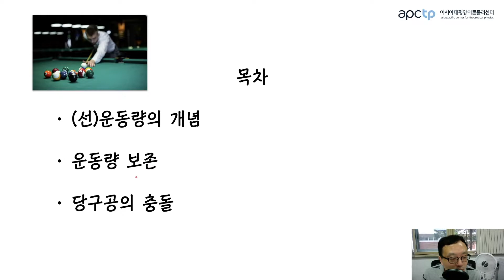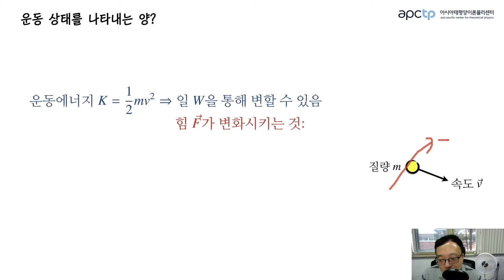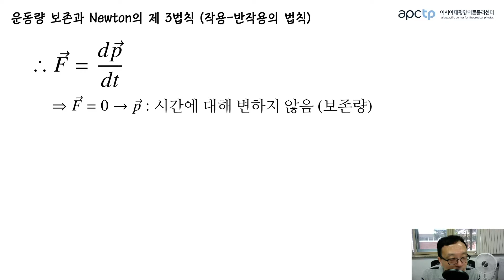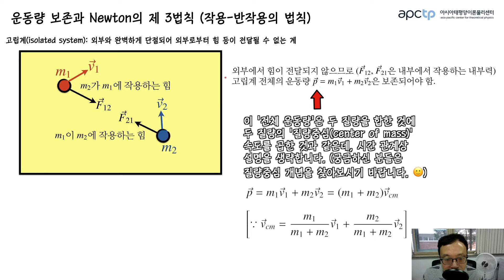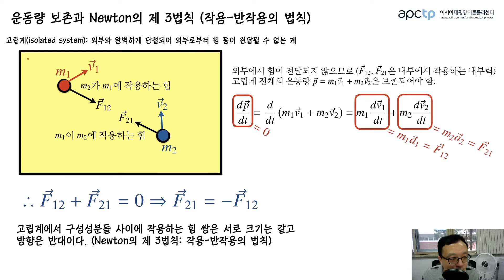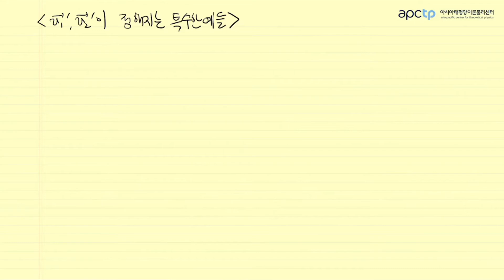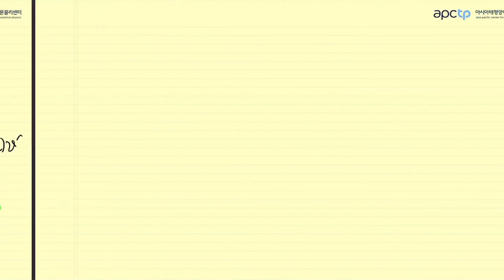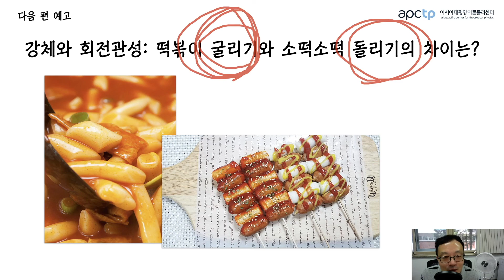[쉬운과학이야기]일반물리학 역학 시리즈 4부▶운동량과 충돌: 당구공의 미래는?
이번 강의는 4부 '운동량과 충돌: 당구공이 미래는?'입니다.

일정한 힘으로 당구공을 쳤을 때, 당구공끼리 부딪히는 순간 무슨 일이 일어날까요?

이번 강의에서는 ‘운동량’과 Newton의 제3법칙인 ‘작용-반작용 법칙’을 공부하고, 물체의 충돌을 물리학적으로 기술해보겠습니다.

국립 경남과학기술대학교 교양학부 이상훈 교수의 일반물리학 시리즈

1부 [포물체 운동: 부케를 포물선으로 던지는 법은?]
2부 [마찰력: 커브길에서 왜 속도를 줄여야 하는가?]
3부 [퍼텐셜에너지 곡선 읽기: 내려올 산을 왜 올라가는가?]
▶ 4부 [운동량과 충돌: 당구공의 미래는?] ◀
5부 [강체와 회전관성: 떡볶이 굴리기와 소떡소떡 돌리기의 차이는?]